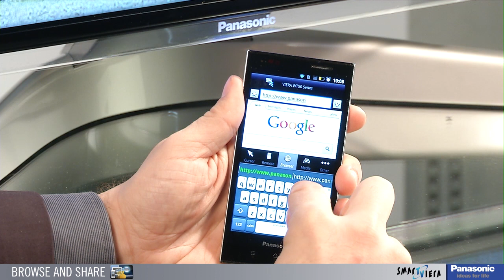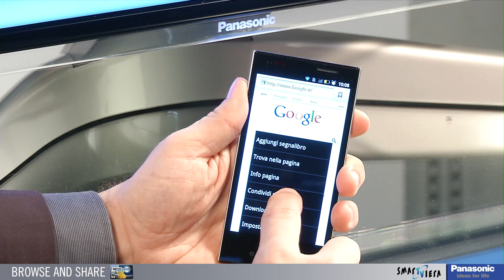Panasonic VIERA - Tutorial Browse and Share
CI SIAMO SPOSTATI, SEGUICI SUL NUOVO CANALE YOUTUBE

Una rapida video guida all'innovativa applicazione Browse and Share by Panasonic.